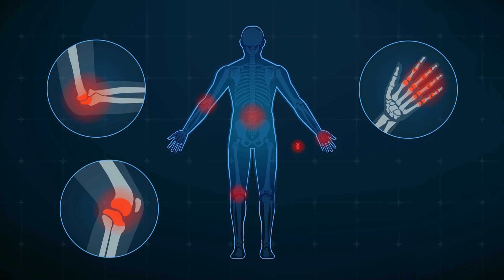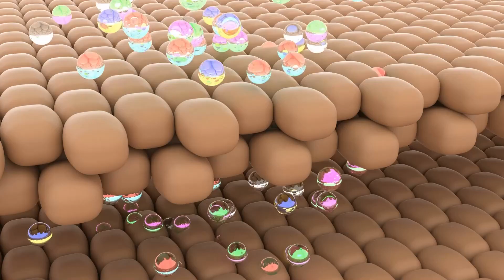🔴From Clear Skin to Heart Health: Unlock the Secrets of Cucumbers for Optimal Wellness!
🔔 Video Chapters.
0:00 Introduction to Healthy Habits.
0:45 Benefits of consuming Cucumbers.
2:47 Ways To incorporate cucumbers in our Diet.
3:18 Healthy Habits Outro
🔔 Recommended Playlist From Our channel:
📌They are crunchy, refreshing, and versatile, making them a staple in salads, sandwiches, and other dishes.
📌But did you know that cucumbers are also incredibly healthy?
📌In this video, we'll explore the health benefits of eating cucumbers and how you can incorporate them into your diet.
📌Cucumbers are low in calories and high in water content, making them a great addition to any weight loss diet.
📌They are also a good source of fiber, vitamin C, and vitamin K, which are all essential for good health.
📌Because they are high in water content, they can help keep you hydrated.
📌This is especially important during the hot summer months or if you're engaging in physical activity.
📌Eating cucumbers can help you replenish lost fluids and prevent dehydration.
📌They are also rich in fiber, which is essential for good digestion.
📌Fiber helps regulate bowel movements and prevent constipation.
📌They can also help improve the health of your gut by feeding beneficial bacteria in your intestines.
📌Cucumbers contain compounds called cucurbitacins, which have been shown to have anti-inflammatory properties.
📌This can help reduce inflammation throughout the body and protect against heart disease. 📌Additionally, cucumbers contain potassium, which is essential for maintaining healthy blood pressure.
📌Cucumbers are a popular ingredient in many skincare products because they are rich in antioxidants and vitamin C.
📌These nutrients help protect against sun damage, reduce inflammation, and improve skin texture.
📌Eating cucumbers can also help improve skin health from the inside out.
📌They are a good source of vitamin K, which is essential for bone health.
📌Vitamin K helps regulate calcium levels in the body and promotes bone strength.
📌Eating cucumbers can help prevent conditions like osteoporosis and fractures.
📌Cucumbers have a low glycemic index, which means they won't cause a rapid spike in blood sugar levels.
📌This makes them a great addition to a diabetes-friendly diet.
📌Additionally, the fiber in cucumbers can help regulate blood sugar levels and improve insulin sensitivity.
📌There are many ways to incorporate cucumbers into your diet.
📌You can slice them up and add them to salads or sandwiches, or use them as a low-calorie alternative to chips or crackers for dips.
📌Cucumbers can also be blended into smoothies or used as a base for gazpacho, a cold soup popular in Mediterranean cuisine.
👉cucumber health benefits
👉cucumber
👉benefits of cucumber juice
👉cucumber juice benefits
👉cucumber benefits for face
👉cucumber benefits and side effects
👉benefits of eating cucumber
👉cucumber benefits dr berg
👉cucumber water benefits
👉cucumber benefits for skin hair
👉eating cucumber benefits
👉cucumber juice
👉cucumber nutrition